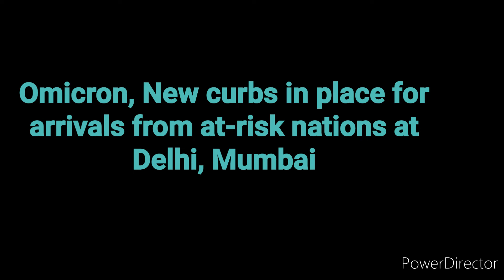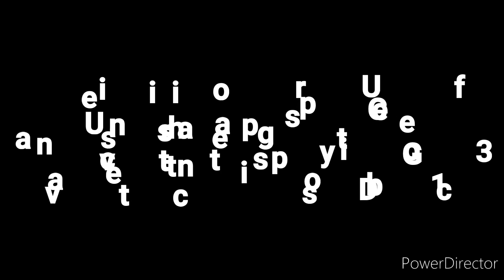Daily Current News of 2 to 5 Dec 2021.